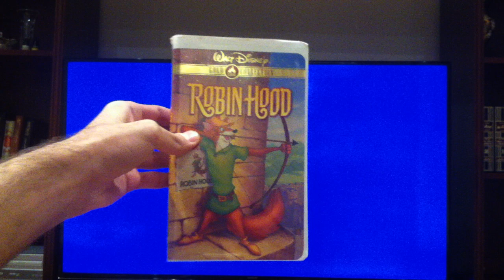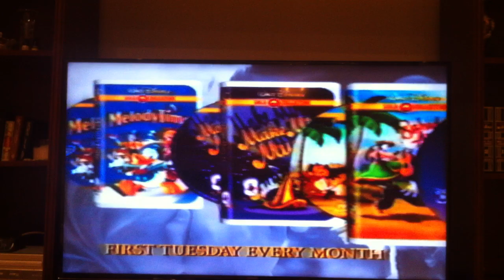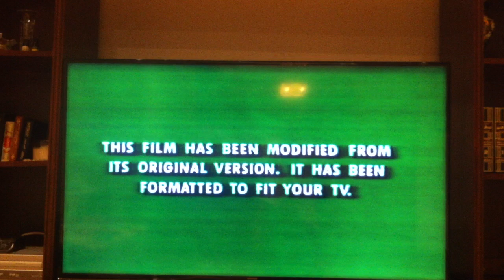Opening to Robin Hood (Walt Disney's Gold Classic Collection) 2000 VHS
Here's The Order As The Followings:
Blue Warning's
Walt Disney Gold Classic Collection Logo
Coming Soon to Own on Video and DVD Logo
The Tigger Movie VHS and DVD
The Little Mermaid 2: Return to The Sea VHS and DVD
Walt Disney Gold Classic Collection VHS and DVD
Join Us After The Feature Logo
Feature Presentation Logo
Format Screen
That's It.